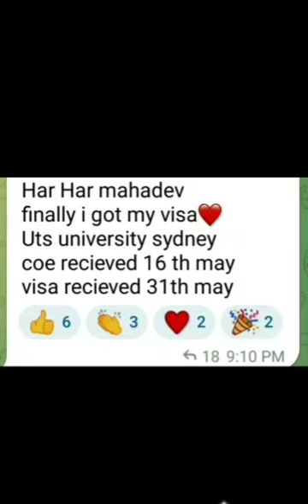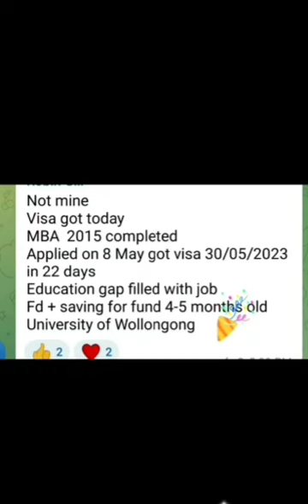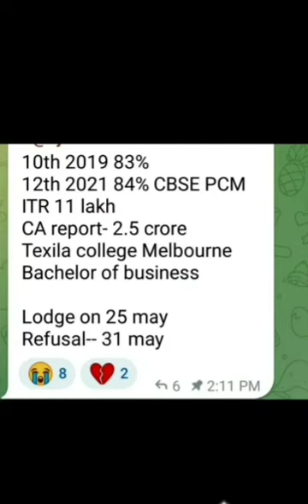AUSTRALIA VISA GRANTED TODAY || AUSTRALIA LATEST UPDATES 01 JUNE 2023